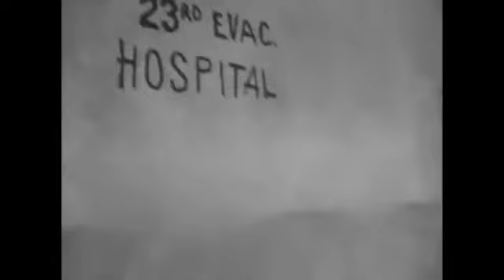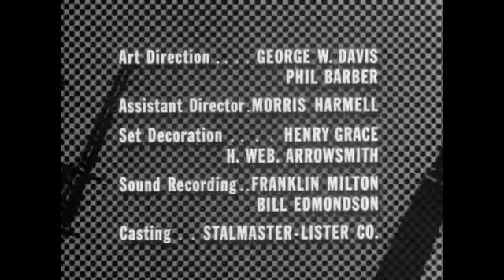COMBAT! Season 1 Episode 30 The Walking Wounded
A slightly wounded Sgt. Saunders travels to the aid station in an ambulance with a beautiful nurse, a doctor who has lost his nerve and a driver who never had any nerve.